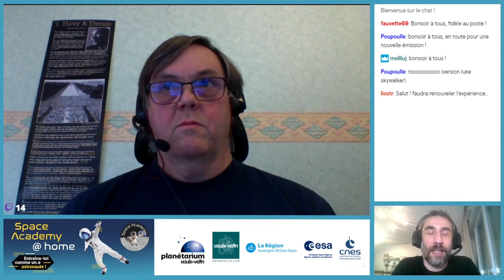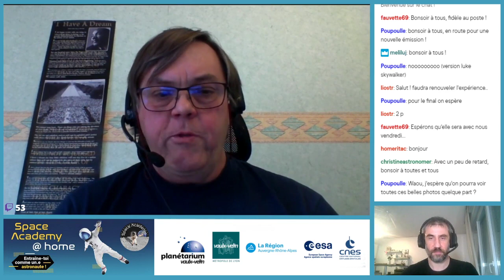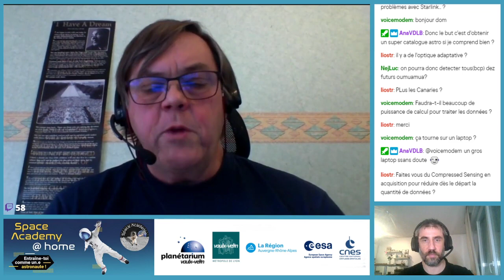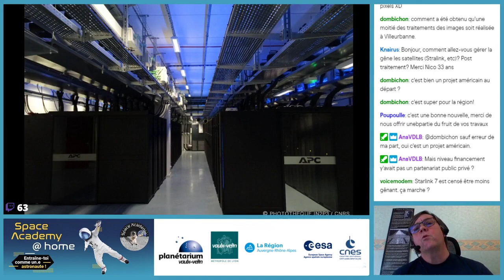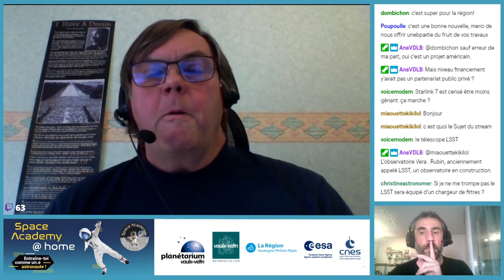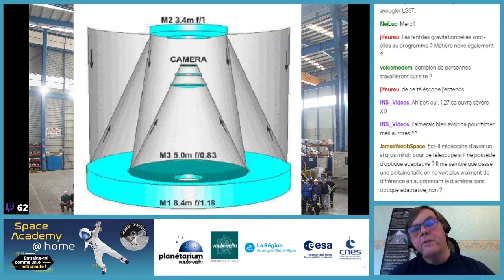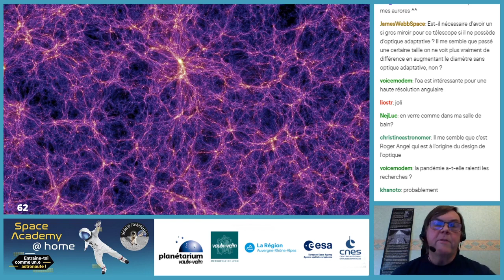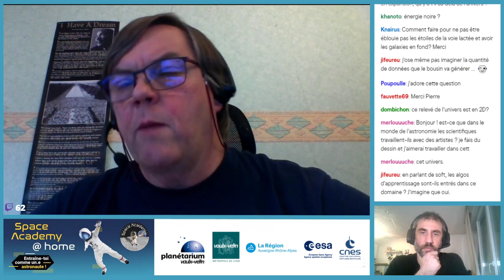L'Observatoire Vera C. Rubin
Voici la rediffusion de la rencontre Dominique Boutigny, directeur de recherche au Laboratoire d'Annecy-le-Vieux de Physique des Particules, qui était en direct mercredi 10 juin 2020 sur notre chaîne Twitch